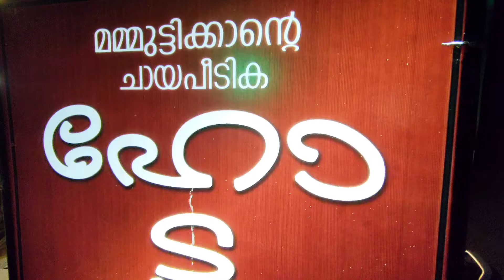Mammoottykkante Chaya Peedika